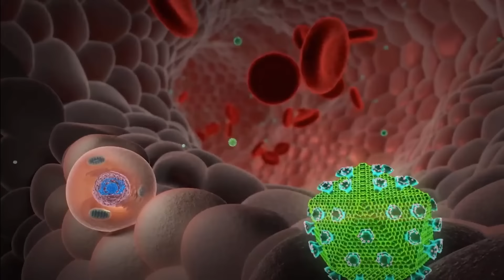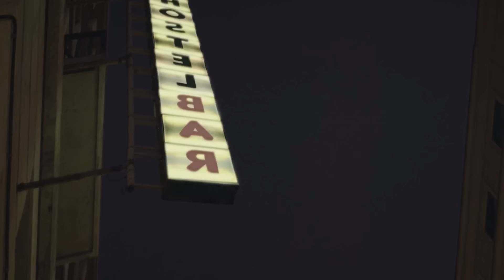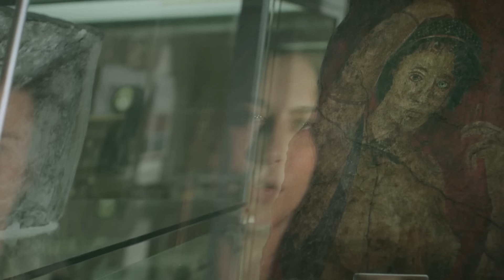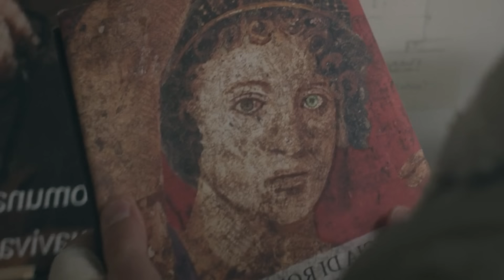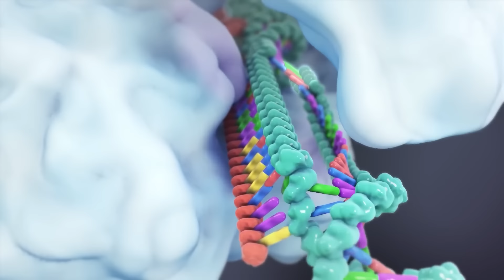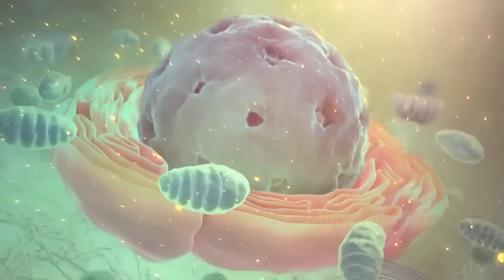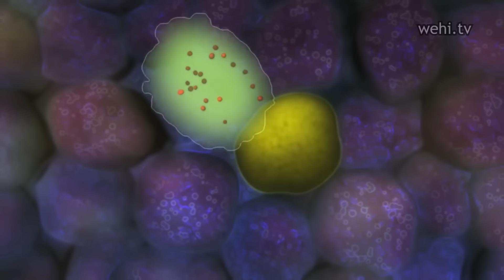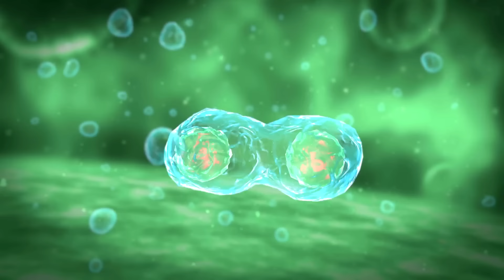The GENETICALLY IMMORTAL MONSTER In Spring Explained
Happy Halloween!Biological immortality is something that is not so much just a hypothesis, but is a reality. The reason humans drop after about 70 to 80 years is due to the build up of genetic damage within our DNA which leads to dysfunction in our cells. But the question is, why does this happen and can it be overcome? Yes it can. In the events of "Spring" one woman, has this genetic ability, but it results in her becoming a monster first. How is this accomplished? lets discuss in todays episode!